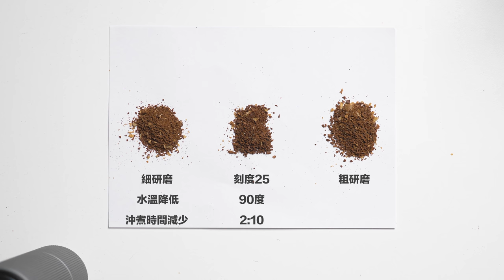〖咖啡沖煮攻略〗為什麼你應該要試試看改變你的沖煮的研磨度？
改變研磨度聽起來是一件很可怕而且很不合理的事情
但是如果你對於手沖咖啡已經有一點瞭解了
對於沖煮想要更上一層樓
或是對於同一支豆子的風味想要有更多的了解
那從研磨度開始改變真的是一個補錯的選則
試試看自己對於沖煮的邏輯
可能會有意想不到的新發現喔

00:00 前言
00:37 改變研磨度的理由
04:44 沖煮準備
06:34 沖煮示範
09:13 試喝＆結論